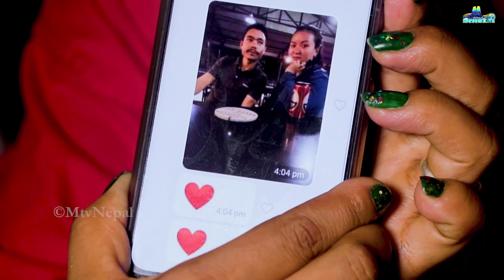मोबाइलमा गोप्य प्रमाण लिएर न्याय खोज्दै सन्चमाया, लाखौं पैसा उठाउन गएको श्रीमान रातारात बे*पत्ता ।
Guest :- Sancha Maya Sherpa
Camera/Edit :- Srijan Shirish Kulung

नोट :- यदि तपाईसँग  पनि यी र यस्तै अनौठो कला छ, तपाईको नजिकमा कोहि प्रतिभावान हुनुहुन्छ । र, तपाई असहाय समस्या वा कुनै घटनामा हुनुहुन्छ भने Please ! तलको नम्बरमा फोन गर्नुहोला ।
Phone Number :
Post Production :-Mahakulung Media (Pvt.Ltd)
MTV Nepal